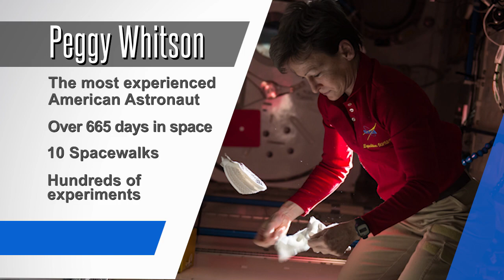Space to Ground: Tracking a Monster: 09/08/2017